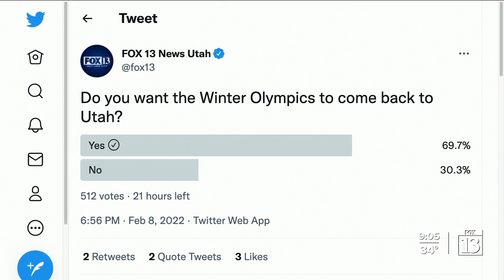Olympic cauldron lit to commemorate 20 years since 2002 opening ceremony in SLC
A special ceremony was held outside of Rice-Eccles Stadium Tuesday night to commemorate 20 years since the opening ceremonies of the 2002 Olympic games were held in Utah.